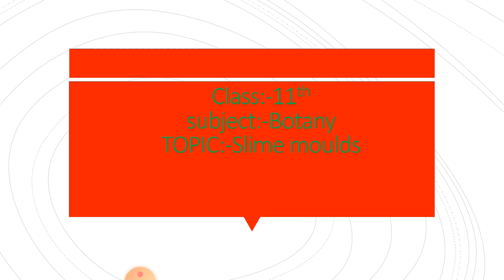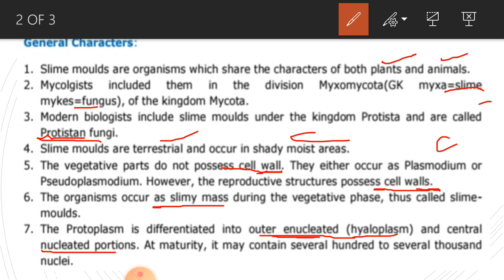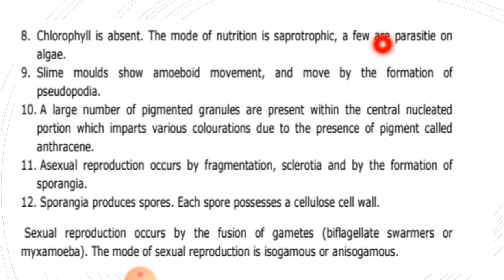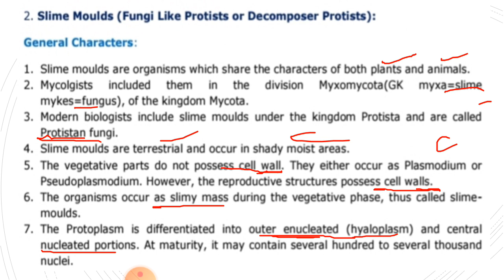General characteristics of Slime moulds (BOTANY 11th)